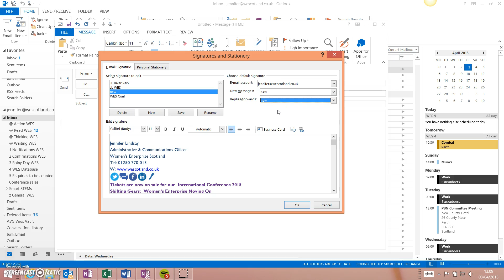Setting an Email Signature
How to change your email signature in Outlook